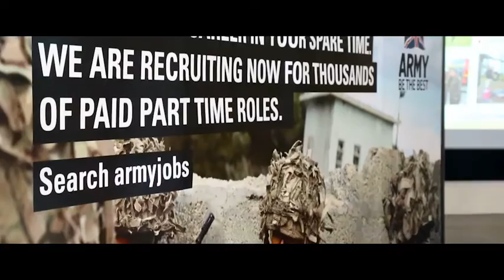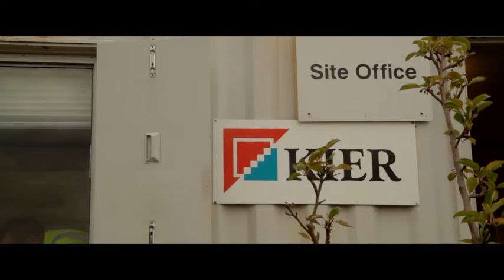Armed Forces Employability Pathway - Creating employees of the future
Armed Forces Employability Pathways (AFEP) is a mutually beneficial partnering scheme created in conjunction with Defence and DWP which aims to improve employment prospects for young people whilst helping employers recruit new workers in an informed way.

Employers can use the scheme to help mould the skills of future workers to get young people off benefits and into paid work. Recruiting from job seekers who have already demonstrated their potential and skills in front of you reduces risk and allows sector-specific targeting.

This video outlines the success of the scheme seen in North East England and why it has been beneficial to both participants and employers.

If helping young people improve their employment prospects is of interest to your organisation and you would like to take part in a future AFEP programme, please contact Defence Relationship Management for more details.